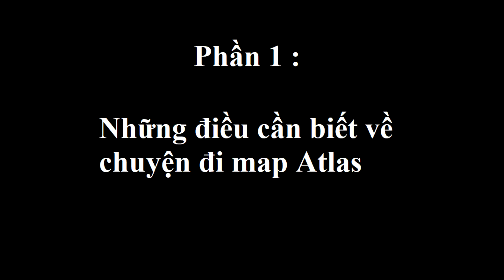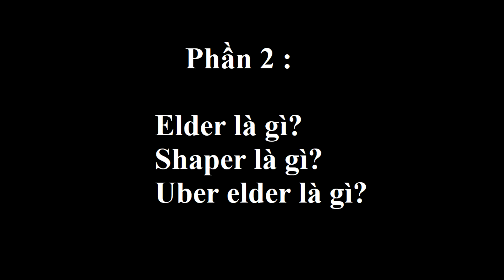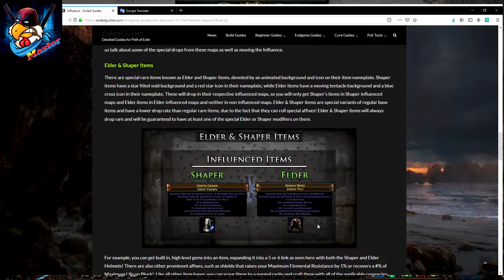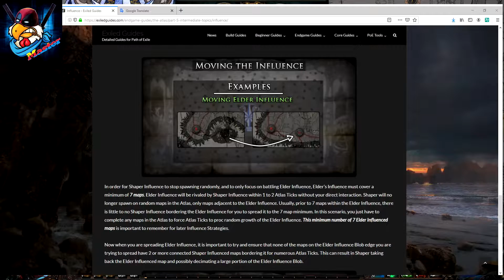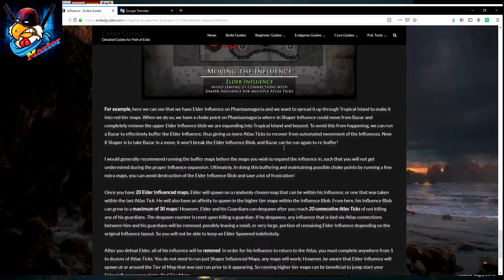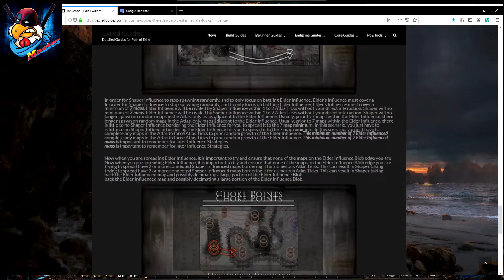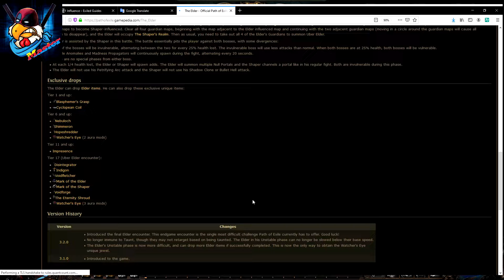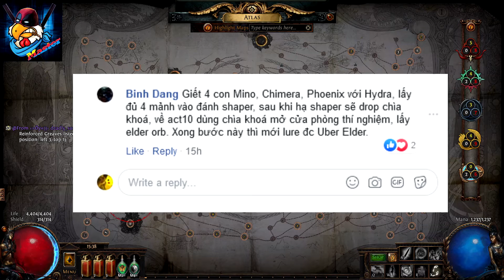[Path of Exile] Tập 4: Những điều cần biết về altas, shaper, elder, uber elder | gasenpai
★ ★ ★ [Bấm vào "xem thêm" (Show more) để xem thông tin]
Gà có tạo 1 room DISCORD để anh em tán gẫu, trao đổi đồ, buôn bán POE . hoặc
Em của Gà lại quay lại hướng dẫn cho các bạn tập 4 game Path of Exile ( POE) game giống Diablo miễn phí để chơi , anh em ủng hộ nhé. Khi xem video các bạn đừng quên ẤN vào các QUẢNG CÁO youtube để ủng hộ Gà nhé. 😌👌♥